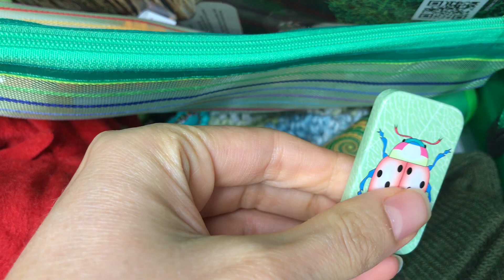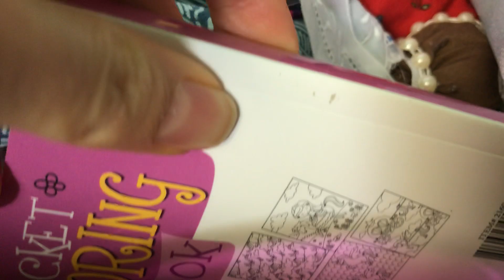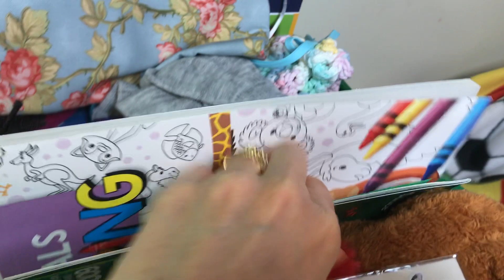12 Themed Shoeboxes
When I got 12 free plastic OCC Shoeboxes...so used them for my theme boxes this year-I think they turned out fun.  Do you like to pack theme boxes?